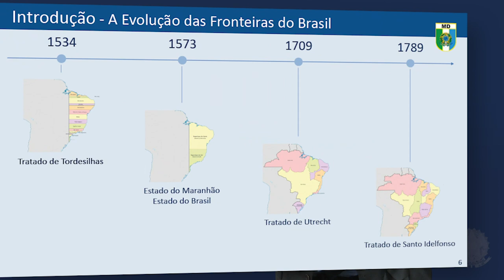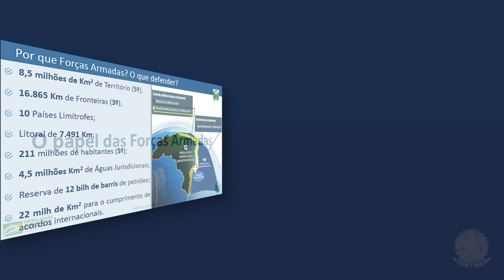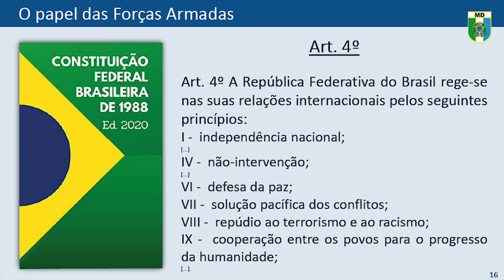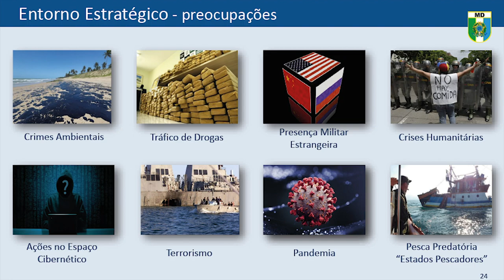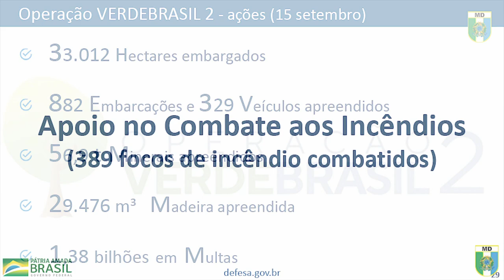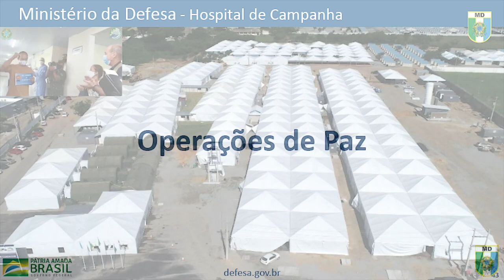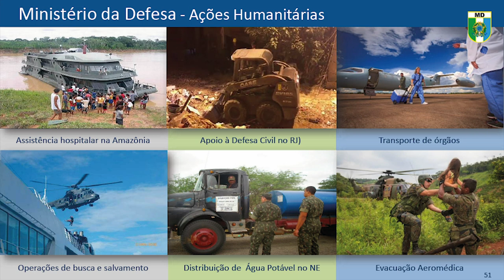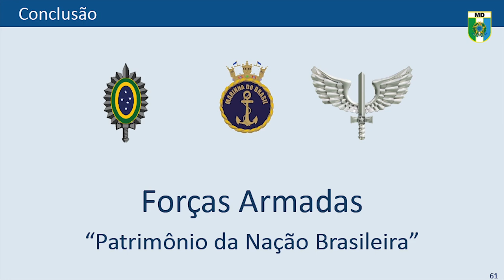Ministro da Defesa participa de Conferência de Segurança Internacional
O Ministro da Defesa, Fernando Azevedo, participou, nesta quinta-feira (24), da XVll Conferência de Segurança Internacional do Forte de Copacabana, promovida pelo Centro Brasileiro de Relações Internacionais (CEBRI). Em formato virtual e gratuito, a Conferência deste ano tem como tema “Novas Fronteiras e Soberania frente aos Desafios Globais”.